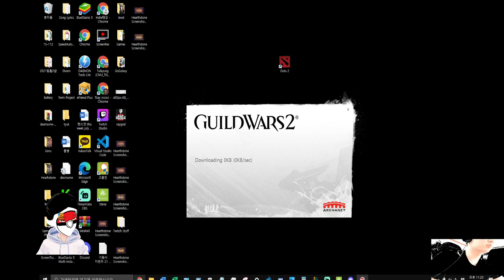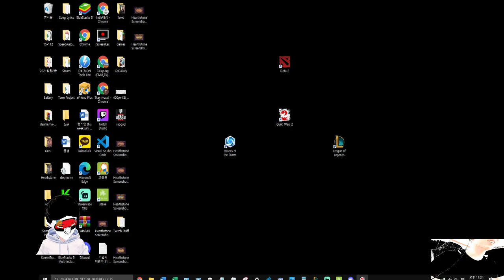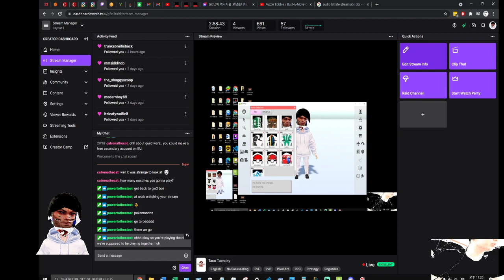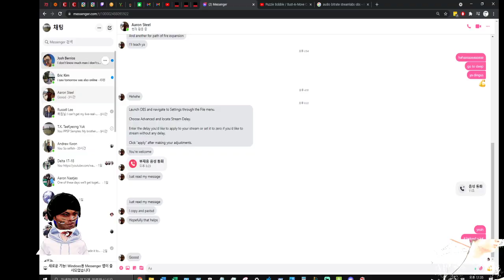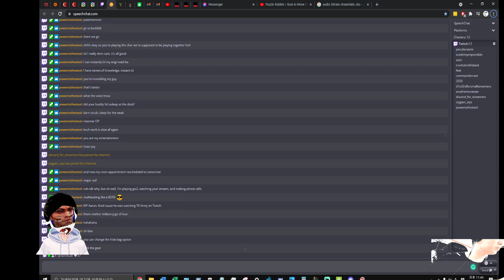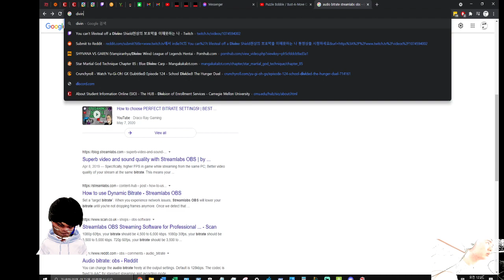Clearing out Bandits' HOLES